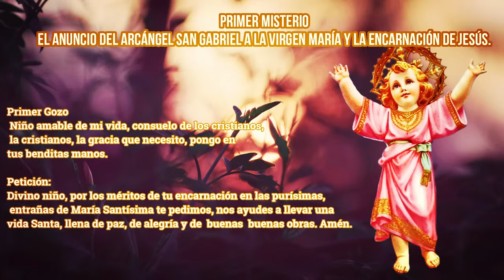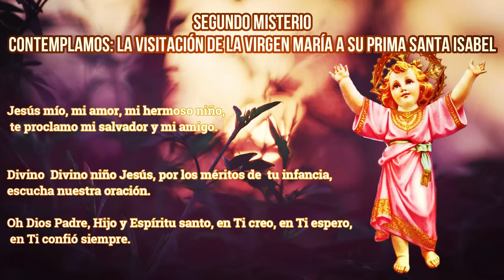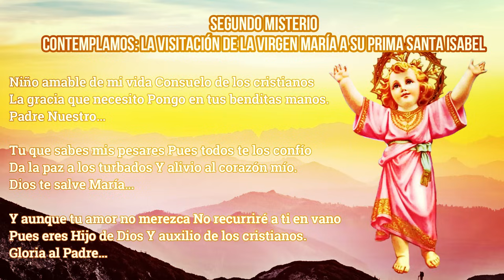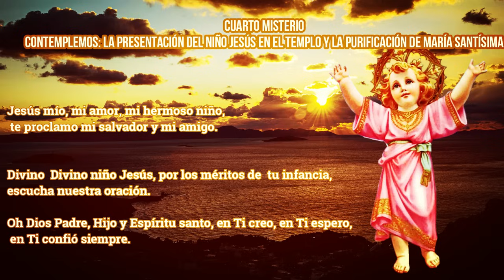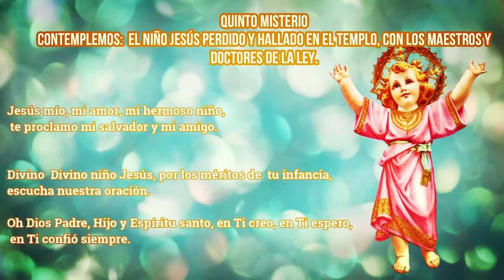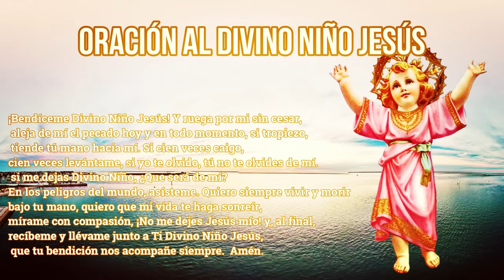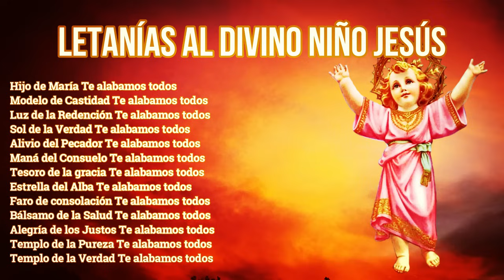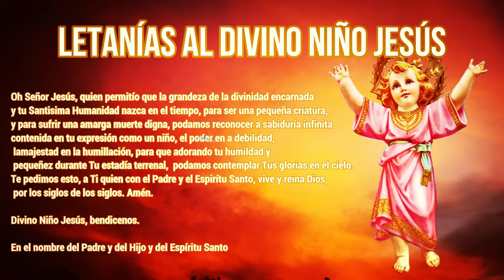SANTO NIÑO JESÚS, ORACIONES 18 de agosto